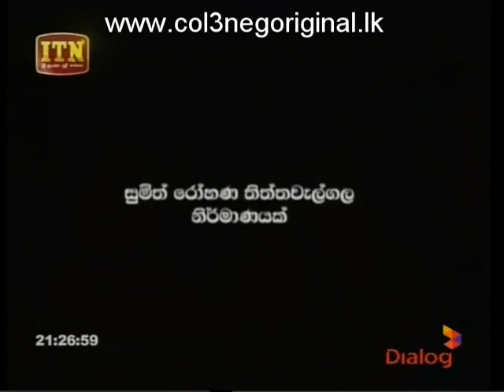Ranhiru Ras (27) - 11-03-2018 Part 2